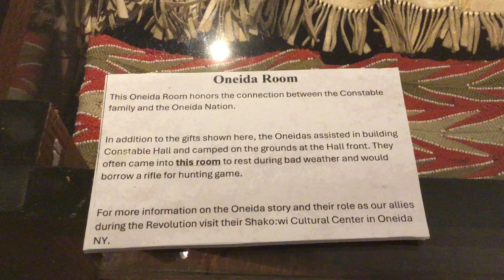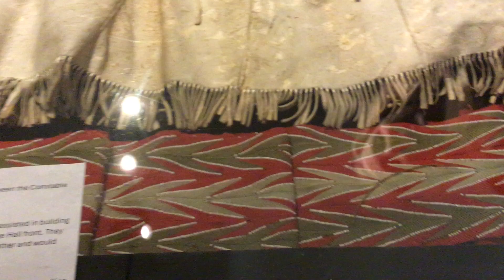IMG 3395 Constable Hall’s Tribute to Indigenous Peoples Month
Constable Hall’s director Loraine O’Donnell shares their Oneida Nation connections in this eight minute video.